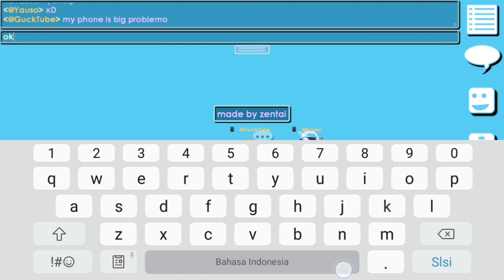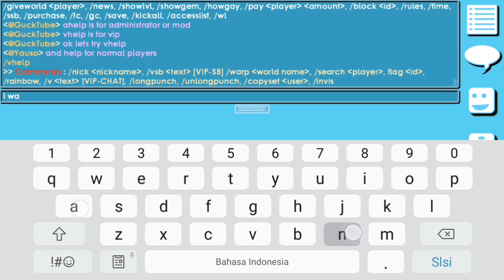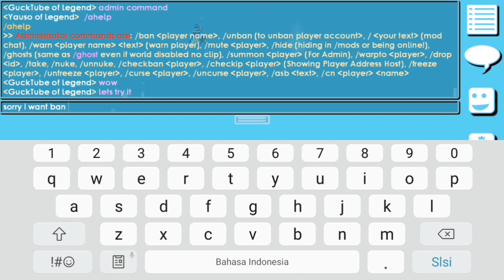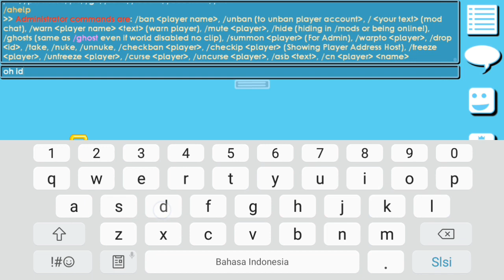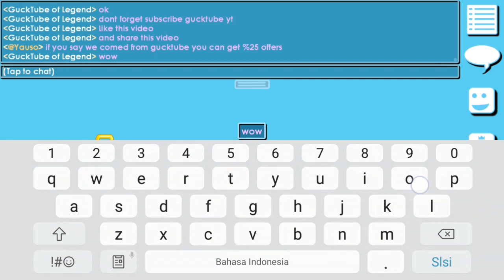New Private Server Growtopia | Growtopia Private Server GTLS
Hello Guys, i want to show you private server GTLS By Zentai (ZtzTopia)

Virtual Hosts Download (If You Have Virtual Hosts, Dont Download Again)

Thanks To SEGA Make a Good Console Song and Making Growtopia Private Server